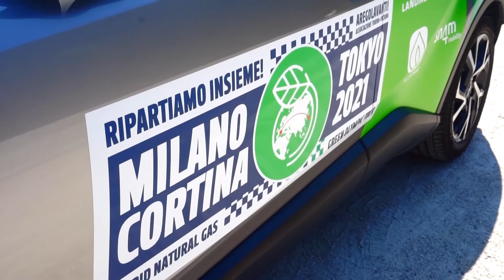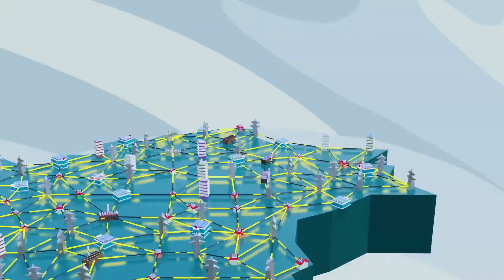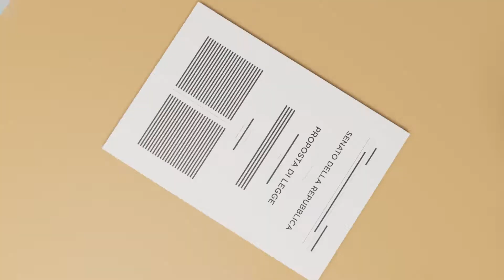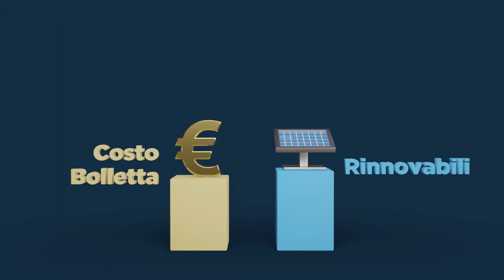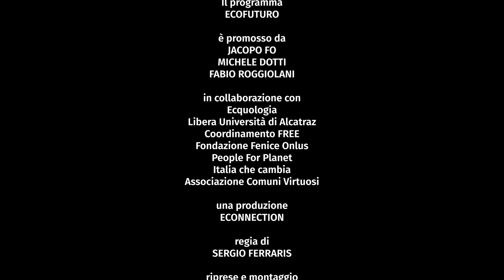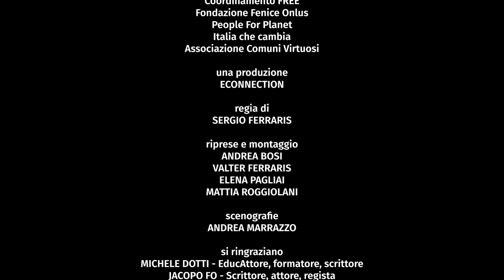ECOFUTURO Puntata 7 2021